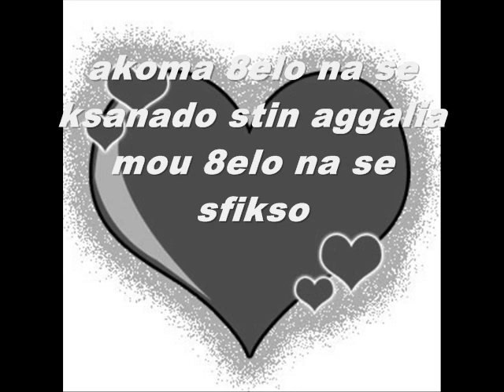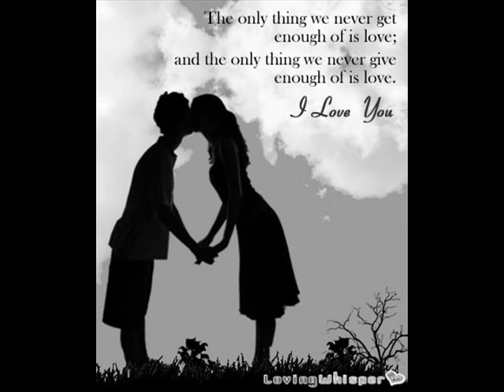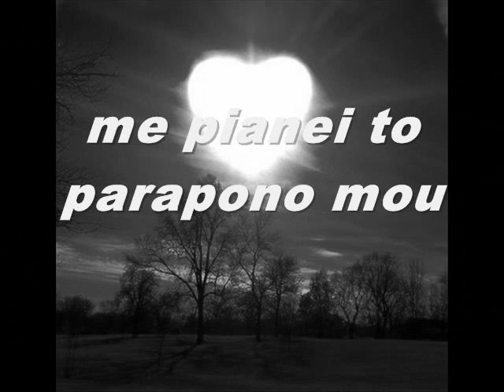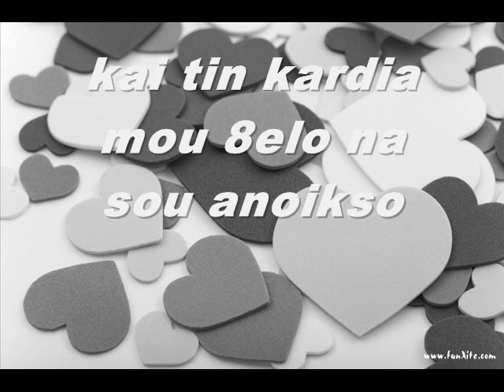nikos giannou ... akoma 8elo na se ksanado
apla superrrrrrr kai me noima